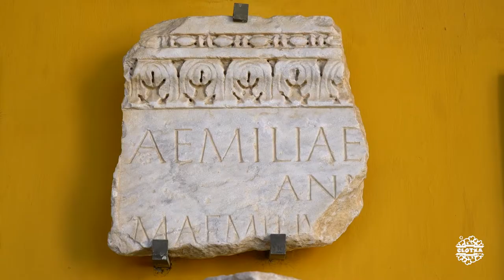Sevilla #01 | Mudéjar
Sevilla #01: musulmana, mudéjar y neomudéjar (2017)

Monumentos visitados: Real Alcázar, Casa de Pilatos (Palacio duques Medinaceli), Palacio de la condesa de Lebrija, Palacio de Dueñas (Casa de Alba).